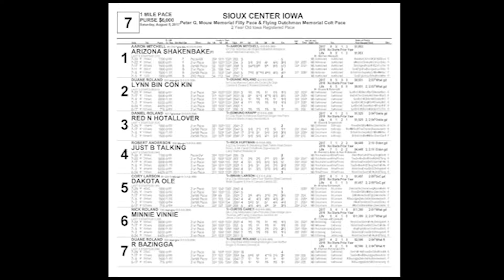Sioux Center August 5 Race Seven